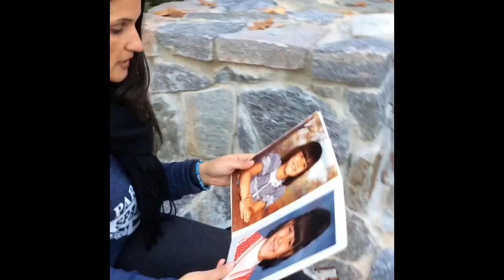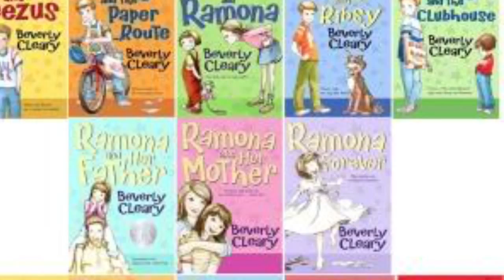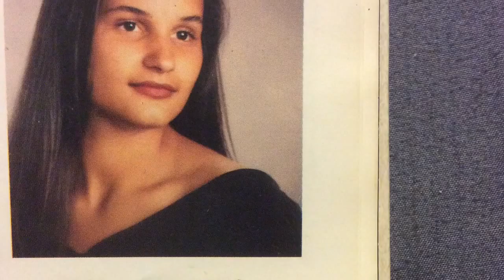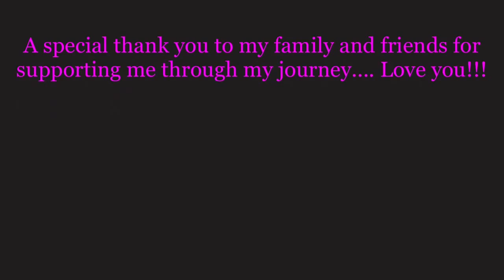A Documentary of an Aspiring Teacher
A Documentary on an Aspiring Teacher

For my Instructional Education course at Ramapo College